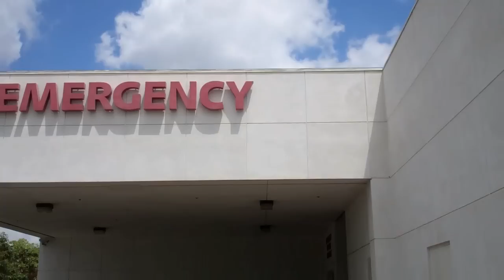a sad day in the cycling world (5.9.11 Day 273)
These are the adventures of my life as a pro cyclist with my girlfriend!